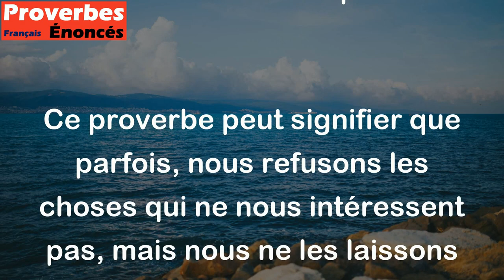Le chien n'aime pas la banane et il ne veut pas que la poule en mange. - Proverbe Martiniquais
Ce proverbe peut signifier que parfois, nous refusons les choses qui ne nous intéressent pas, mais nous ne les laissons pas être appréciées ou utilisées par d'autres personnes. Cela peut être interprété comme un comportement égoïste et possessif.